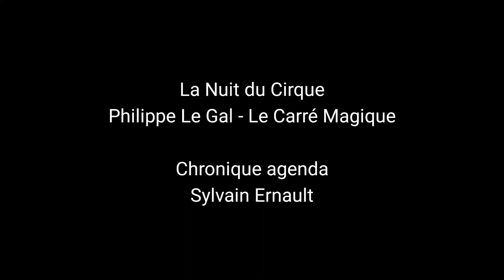RAPHAËLLE BOITEL ET LAURA MURPHY AU CARRÉ MAGIQUE / Chérie FM Côtes-d'Armor - 12 novembre 2019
"Avec La bête noire, Raphaëlle Boitel explore à partir d’un corps, le sien, les luttes qui traversent la vie d’une femme. Contorsionniste et acrobate, elle lui a infligé tant de contraintes qu’elle a eu parfois la sensation de n’être plus qu’un corps meurtri, sacrifié. Cette performance aussi dansée que dense marque une renaissance : ce corps enchâssé dans une architecture mouvante dessine d’étranges arabesques, comme irrémédiablement désarticulé, et soudain, par la grâce d’un éclat de lumière, il va rayonner, beau et laid, sauvage et fragile. La bête noire surgit de la toile, magnifique d’humanité.

A contrario, Contra s’ouvre dans une lumière vive et crue, et une langue qui ne l’est pas moins. Laura Murphy signe une performance qui ne s’embarrasse d’aucun tabou. Telle une Ève débarrassée de l’encombrante présence d’un Adam falot, elle croque fièrement la pomme de toutes les discordes et balaie tous les préjugés de genre. Artiste aérienne, c’est suspendue la tête en bas qu’elle évoque d’un point de vue politique et historique, le regard porté sur le corps féminin à travers expériences vécues et anecdotes finement ciselées. Pas un sujet n’échappe à la faconde de cette artiste anglaise, véritable ovni dans le monde du cirque. Un moment rare et jubilatoire réservé à un public averti."

RENSEIGNEMENTS

Chronique diffusée sur Chérie FM Côtes-d'Armor - 100.2 avec Fabrice Quémar

Merci pour vos encouragement à coup de pouces bleus et de commentaires, qui améliorent aussi le référencement ;) 👍

REJOIGNEZ-MOI !